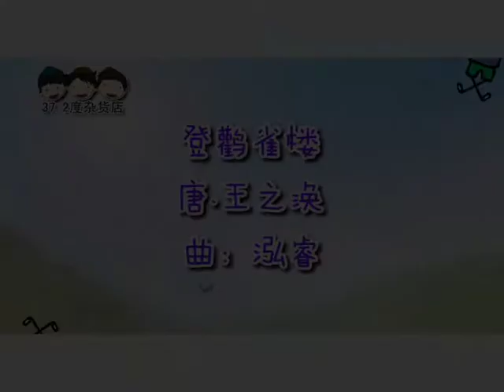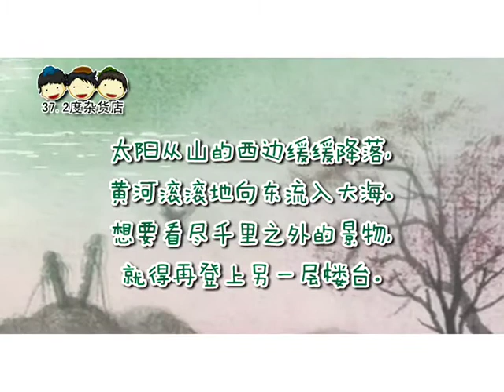唐。王之涣《登鹳雀楼》 歌曲 《一年级古诗～全国华小学古诗》 Ancient Poetry （欲穷千里目，更上一层楼。）（更多诗词唱成歌 欢迎签购372粉丝俱乐部）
《登鹳雀楼》唐。王之涣
廖泓睿 曲 罗豪 演唱
纪展雄、孫洺鐥 朗读

白日依山尽，黄河入海流。
欲穷千里目，更上一层楼。

太阳从山的西边缓缓降落，
黄河滚滚地向东流入大海。
想要看尽千里之外的景物，
就得再登上另一层楼台。

王之渙（688－742），字季凌，并州（山西太原）人，是盛唐時期著名的詩人，以《登鸛雀樓》膾炙人口而稱著。